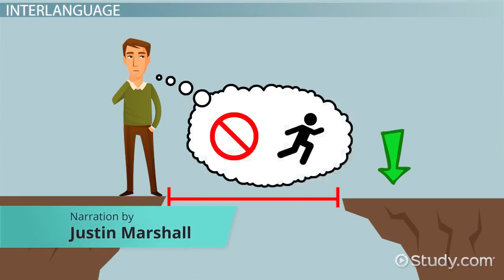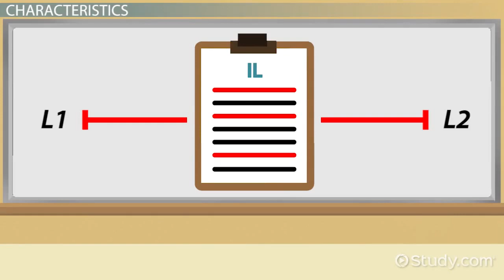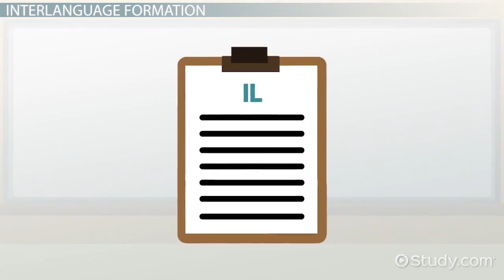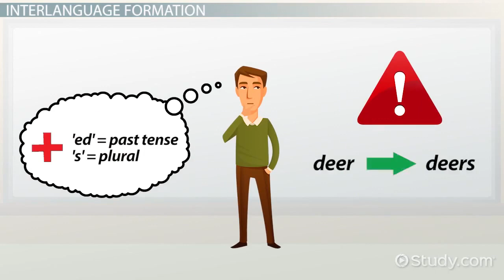Interlanguage Definition, Formation & Effects Video & Lesson Transcript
This is a report of what I think is an awesome explanation of Interlanguage